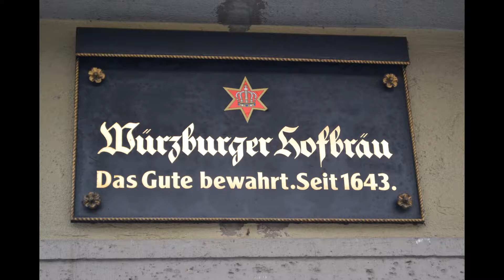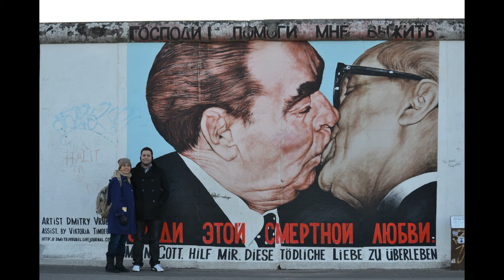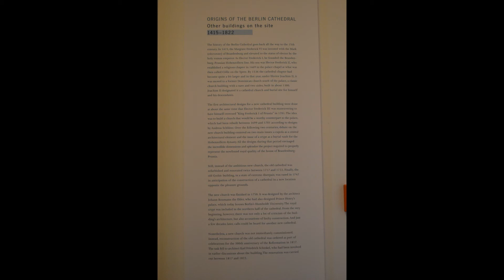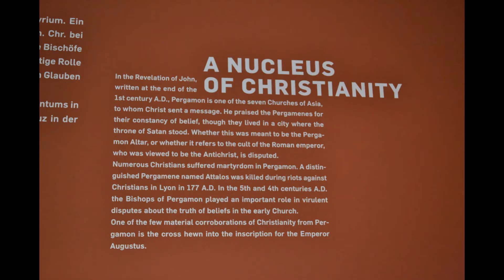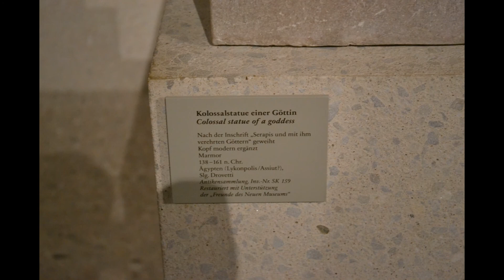Wurtzburg and Berlin 2012